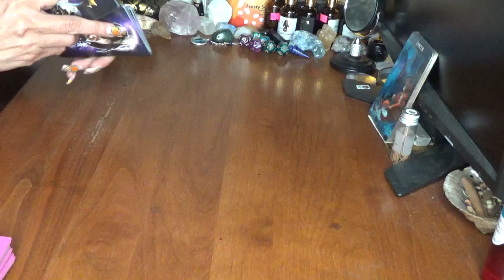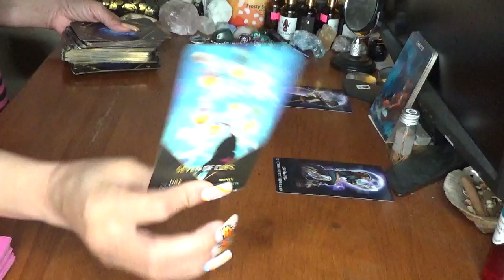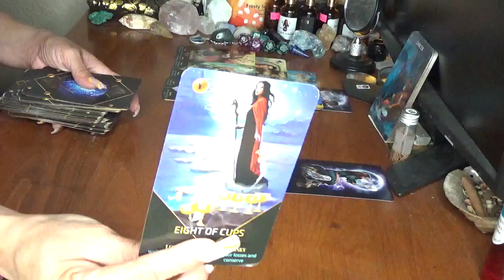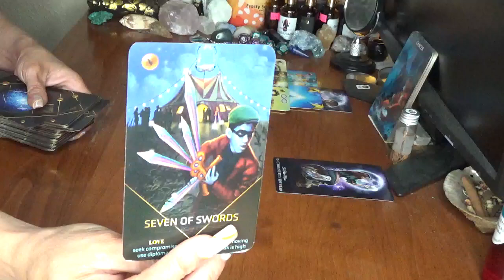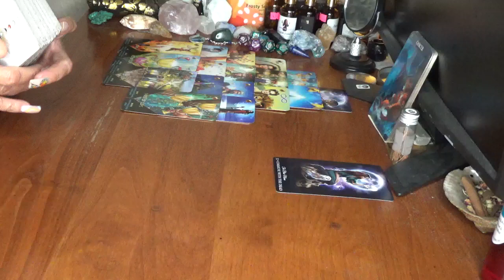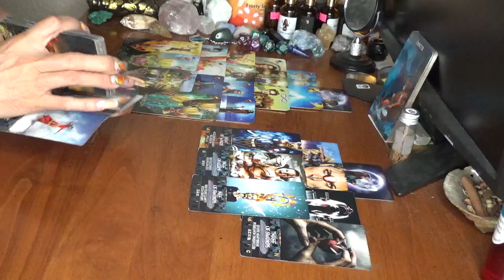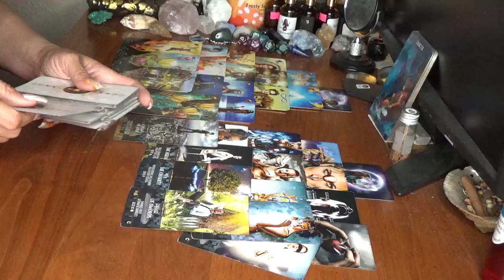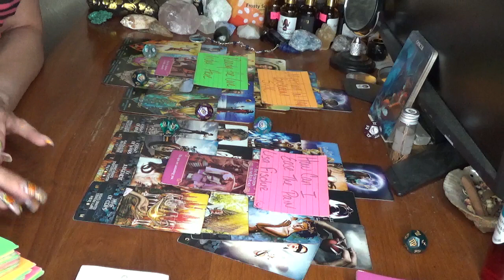Cancer You vs Them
5200 S. Colony Blvd
P.O.Box 561081